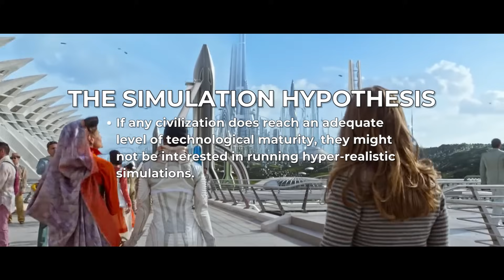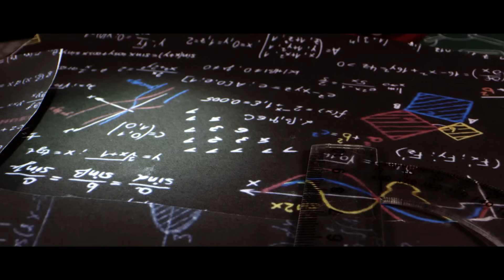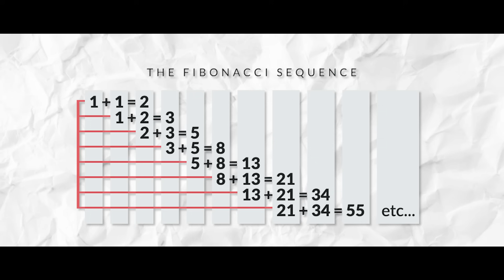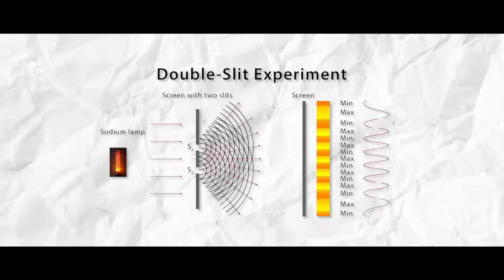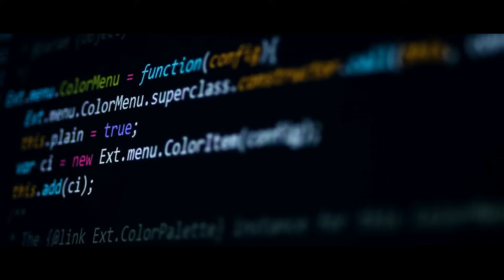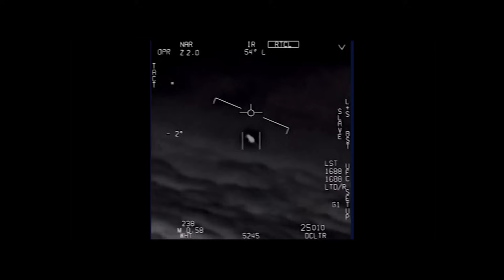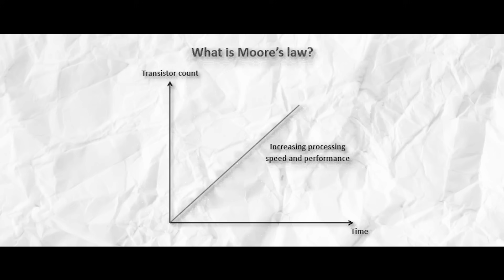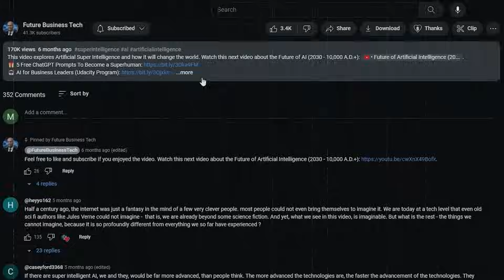What If Reality Is a Simulation? 10 Bold Insights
This video explores the potential and compelling evidence that we live in a simulation.

Examples of topics I cover include:
• Brain-Computer Interfaces
• Transhumanism
• Genetic Engineering

This video explores the evidence that we live in a simulation. Other related terms: future business tech, future technology, future tech, future business technologies, future technologies, virtual reality, ai, artificial intelligence, simulation hypothesis, do we live in a simulation, afterlife, parallel universe, quantum physics, fibonacci sequence, golden ratio, free will, etc.